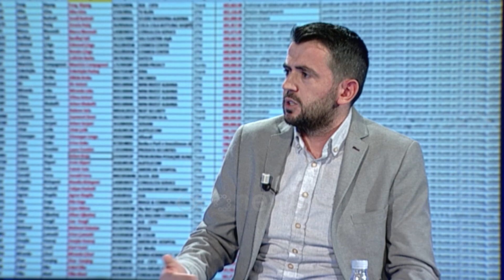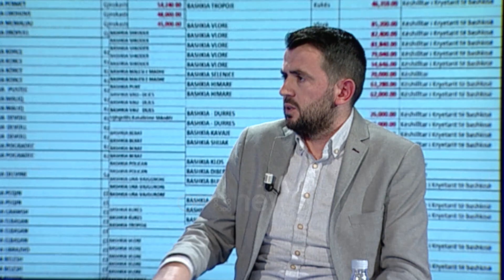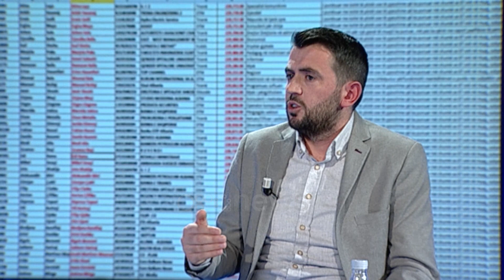Hetohet rrjedhja e të dhënave, Liçaj: Turp! Specialistët e IT-së ç’vlerësohen e përbuzen vazhdimisht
Është rikthyer në qendër të diskutimeve  vendimi i gjykatës për të gjykuar në gjendje të lirë 5 zyrtarë që janë niveli më i ulët i administratës që janë angazhuar për këtë çështje.

Eksperti për mbrojtjen e të dhënave personale Edmond Liçaj në një intervistë për Ora News me gazetarin Everest Dedaj foli rreth teme.

Liçaj tha se rrjedhja e parë e të dhënave ka ndodhur në vitin 2008, vit në të cilin ka filluar dhe digjitalizimi i të dhënave.

Edmond Liçaj: Ne si komunitet i IT kemi pasur kohën e mjaftueshme për ta analizuar dhe për të qenë shumë të qartë me të gjithë historikun, është ndërtuar një tablo e qartë. Është e njëjta gjë që na ka ndodhur vazhdimisht. Rrjedhja e parë e të dhënave na ka ndodhur në vitin 2008, vit në të cilin ka filluar dhe digjitalizimi i të dhënave. Në atë vit ka filluar dhe është digjitalizuar dhe gjendja civile. Database e parë që është shkarkuar është po në vitin 2008. Fati jonë i keq është që database është shkarkuar sa herë ka pasur update. Këtë database e përdorin partitë si dhe e kanë shumë njerëz. Ajo është përpunuar sipas fuqisë që ka partia. Vitet e fundit është intensifikuar rrjedhja e të dhënave.

Eksperti shprehet se “nëse ne fajin e dërgojmë tek IT institucioni ka rënë për të mos thënë shteti ka rënë”.

Edmond Liçaj: Ata persona që kanë dalë sikur janë përgjegjës për rrjedhjen e të dhënave janë ekspert IT në institucionet shtetërore. Ne duhet të ngremë një shqetësim si komunitet i IT që njolloset dhe figura e tij. Ata nuk janë punonjës të zakonshëm janë ekspert. Sot po i  fajësojmë se nuk paskan instaluar një antivirus. Nëse ne fajin e dërgojmë tek IT institucioni ka rënë për të mos thënë shteti ka rënë. Duhen lavdëruar personat që rrinë në atë lloj institucioni dhe marrin atë lloj page, ç’vlerësohen e përbuzen vazhdimisht. Ti nuk mund të rrish sot drejtues institucioni të strukturave kritike që kanë pagë 90 mijë lekë dhe kanë titull doktor. Ky është turp sepse një doktor dhe një profesor ekspert vetëm 1 trajnim që mund të ketë për azhornim të njohurive të tij e ka minimum 1500 euro.